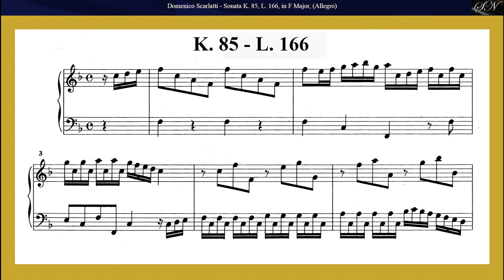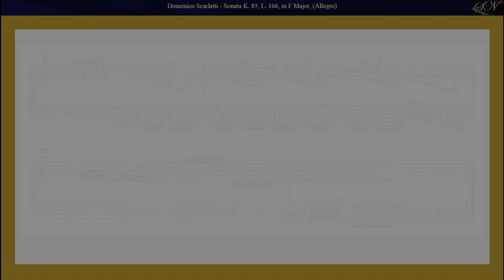D. Scarlatti: Sonata in F Major K 85, L 166 (Piano)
Sonata in F Major K 85, L 166